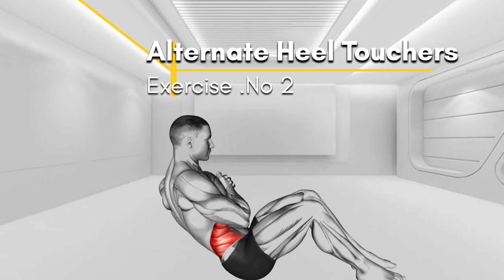Abs Workout - The Most Effective Home Exercises | Rs fitness 096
About- hello doston aaj ki is video main ham
aapko bataye hai ki how to six pack workout
kaise kare l to video pura dekhna

abs workout
abs gaming
abs exercise
abs brake system
abs exercise for men
abs workout with dumbbells
abs workout
abs workout chloe ting
abs workout for men
abs workout at home for women
abs workout - this is the best video at home
home workout
 ab workout
best abs workout at home
lower abs workout
abs exercise
intense abs workout
workout
core workout
home abs workout
best abs exercises
best 8 abs exercises home workout
abs exercises
standing abs workout lose belly fat at
home
fitness
lower abs workout at home
best abs workout
intense ab workout
exercise
six pack workout abs exercises

cridit for music:-Check out our Usage Policy on how to use NCS music in your videos